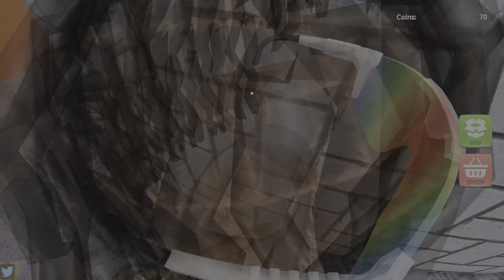Chained Together (Roblox Edition) wit the GANG